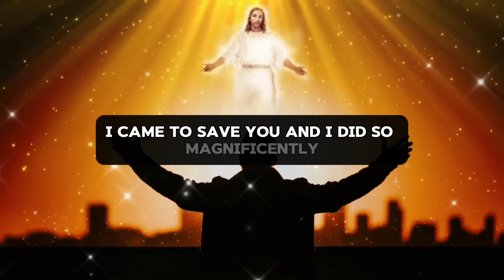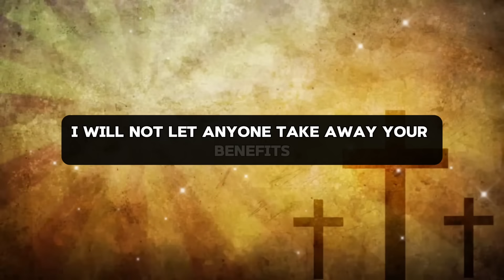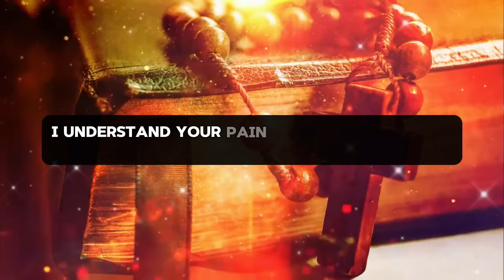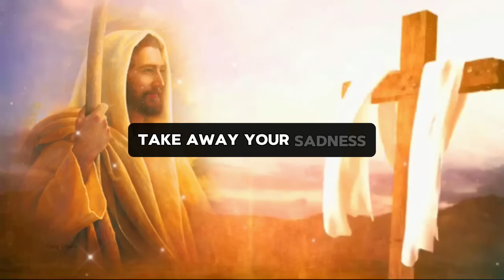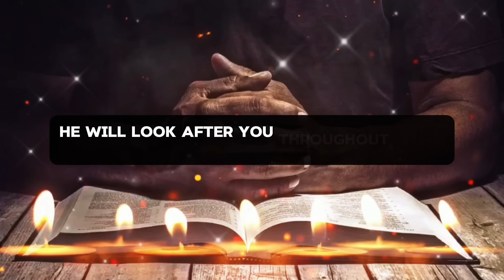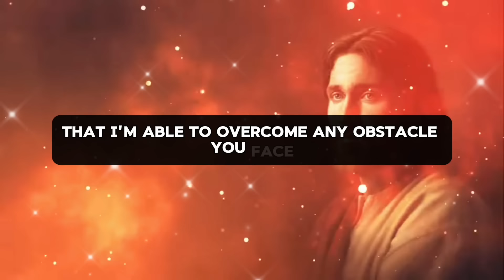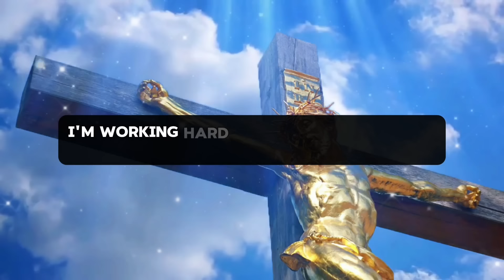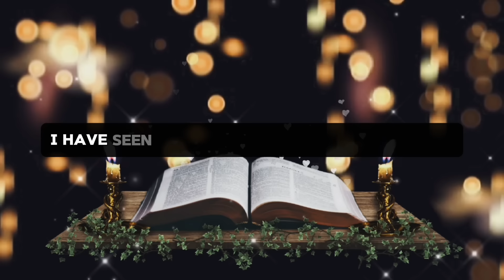🛑 GOD WANTS YOUR IMMEDIATE ATTENTION..!! | GOD MESSAGE TODAY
God
Jesus
Christian
Angel message
Gods message
God message
JESUS message
Christian Motivation
Bible verses
God Quotes
Devotional
Prayer
Worship
Sermons
God messages
Affirmations
Faith
Message on the word of god
Jesus quotes
Jesus message
Urgent message from God
Jesus says
Angel Signs
God msg
God say
God helps
Godly quotes
Bible Quotes
God says
Positive life affirmation
Lord Helps
Angels message
Universe message
Life quotes
Money miracle
Financial abundance
Faith quotes
church
money miracle
PROPHETIC
Prophetic word
1111
Inspirational message